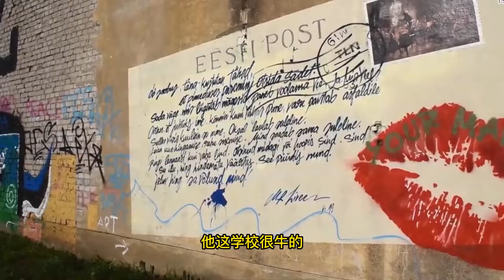华人故事：爱沙尼亚的华人 史铁勇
行走一带一路
讲述华人故事
今天我们来到了爱沙尼亚首都塔林
今天我们有幸见到了
爱沙尼亚华侨华人联合会会长
史铁勇先生
他在这里生活了很多年
还经营的一家旅行社
叫波罗的海印象国际旅行社
同时还有一家餐厅
他的创业史也可以说是大家学习
激励大家前进奋斗的一段历史
今天我们就聆听他
给大家讲一讲他的故事
黑龙江人
黑龙江牡丹江
您是怎样的机缘是哪一年来到这里的
啊我要说呢
我是92年上俄罗斯圣彼得堡上学
我们去的时候还叫列宁格勒
刚解体那年去的
学完习以后呢回到东北
我是04年到这里来的
上这来啊
在这我们现在有一家旅行社
一家餐厅
经营说主打还是国内旅行社团
到我们这来
领略一下波罗的海沿岸的风光
品尝一下当地的美食
看一下当地的美景
波罗的海有什么旅游资源呢
波罗的海呢主要是波罗的海三国
咱们统称为波罗的海三国是立陶宛
拉脱维亚爱沙尼亚
我们爱沙尼亚呢
濒临北欧
挨着芬兰
和赫尔辛基隔海相望85海里
坐船呢两个小时船程
这三个国家爱沙尼亚是最小的
但是他是经济是最发达的
被称之为波罗的海之虎
人口130多万136万
所以说这些年来以后呢
咱们中国的大量的旅行团到这来
我们参观旅游
我们同时
旅行社也给大家提供优质的服务
爱沙尼亚这个国家呢很小
人口面积呢人口是136万
面积45,000平方公里
他是三面环水
环水其实却靠着海
爱沙尼亚的国家呢他是前苏联
一个加盟共和国啊
他独立出来以后
变成了爱沙尼亚这个国家
2011年加入欧元区啊
同时并入北欧
加入欧盟
这个国家总的来说
跟前苏联还有千丝万缕的关系
你看我学的俄语
所以说到这个国家来讲
俄语还是比较
畅通无阻的
因为这个国家有28%到30%是俄罗斯族人
整个波罗的海三国爱沙尼亚
拉脱维亚立陶宛
正好
像一个镶嵌在波罗的海的明珠一样
像镶嵌的皇冠的一个一个明珠一样
您来那年
爱沙尼亚的旅游业怎么样
爱沙尼亚旅游业其实啊还是跟着
中国的旅行有着千丝万缕的关系
最早我们接触的都是从欧洲来的团
大量涌入爱沙尼亚
而且我们爱沙尼亚有着先决的条件
什么呢因为跟着
芬兰隔海相望
因为客人来到以后呢
他可以当天从赫尔辛基过来以后
坐船2个小时到我们这来
我们提供服务以后在塔林转一圈以后
他当天能返回赫尔辛基
我们占有这个得天独厚的条件
如果他延伸到拉脱维亚立陶宛
他当天回不去
所以说增加了大家的费用
我们爱沙尼亚有这个先决的条件
因为一说爱沙尼亚大家不太清楚
但是提到赫尔辛基
提到北极村圣诞老人大家都知道
所以说大家到这来以后
顺道坐船到我们这来看一下
而且爱沙尼亚是中世纪的古城
现在网上流传的话什么呢叫做
塔林若不冻人世间再无浪漫
一生一世一塔林就是来自我们塔林的
哎这种景观
中世纪古城的老景
可能今天啊大哥你也去看了
我们确实有很多的景点啊
值得去大家去讲很精致啊
您在创办旅行社到今天
大概接待了多少华人呢
哎呦这个很难说的
很多很多包括咱们国家领导人来呀
包括国内的就说这种
这种高访团来我们都提供服务啊
很难说但是啊呃
我们接触的咱们国内的旅行社也好
客人也好
但是首先对我们服务都感到满意
再一个
深深的为我们当地的风光而感到
震撼因为这个国家48%都是森林覆盖面积
保持原有的状态
也是世界文化遗产保护单位
老城里可以说随便照一张照片
像个风景画一样
这个国家呢人特别少
1平方公里28个人
地广人稀
那这片华人有多少
华人整个加起来一百五六十人很少
这些华人都是从事哪些行业
他们最早是哪一年来的这里
最早据我了解来
其实我们也没有太早的
老花侨到这来
我到这来将近20年啊
应该是超不过二十五六年
最多30年左右
嗯就是这样的
因为这个国家没有太多的中国人
因为他体量很小
你说正规的这种贸易
也没有什么太大的贸易
但是旅游业这些年确确实实蓬勃发展
他成为一个国家的主体
爱沙尼亚他是以科技立国
咱们国家所说的skype专业软件
就是爱沙尼亚的发明
他这科技是他国家的产柱
被称之为欧洲的硅谷吗
他的skype总部就在我们爱沙尼亚
塔林就在这里
就像咱们微信的前身
交友软件是这种
所有我们就说贷款也好啊
跟这种业务有关的包括公司啊
报表全是网上的
这小国家就是以网络著称
啊我们成立一卡通
我们的签证卡带芯片的
所以用这个芯片
你无论属于什么上网啊
办贷款呐
孩子上学所有问题
都不需要去职能部门
全部自己在网上就可以办
包括开公司一样啊
他都有这种就是internet
他都是种网络公司
我们自己去操作
就是这种他属于科技范比较浓吗
在这面留学的人多不多
哪些行业
哪些大学做的比较好呢
咱们中国的孩子来
首选是
塔林理工大学和爱沙尼亚音乐学院
他的最有名大学塔尔图大学
是在他的第二大城市
塔尔图是瑞典国王古斯塔夫创造的啊
他也是就是什么呢
科英布拉集团
就是唐青城联盟一个学校
符号学全世界第一
他是主打这种
他是一个也是诺贝尔获奖者的母校
所有他的内阁高官
所有都是毕业于这个学校
他这学校很牛的
就在他的第二大城市
包括这个国家的最高法院
也是坐落在塔尔图
他的第二大城市
等大哥有机会去看一下嗯
疫情和战争对爱沙尼亚有多大影响
对华人在这里的生活
又有哪些带来不利的条件呢
说有影响还是有影响
因为疫情期间我们第一是饭店的影响
因为我们主要接触干旅游的吗
我们旅行社也是国家不放宽政策
我们这团过不来我们也一样
但是你说战争呢
这方面我们感觉确实就是物价上涨
老百姓你说影响呢
我们也没什么太大就是现在